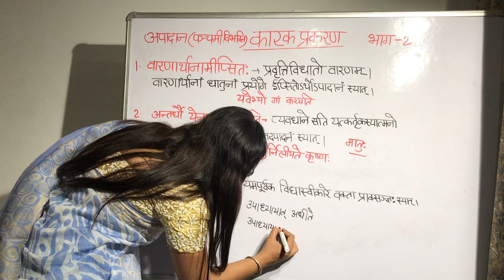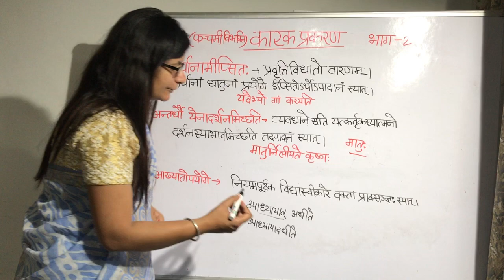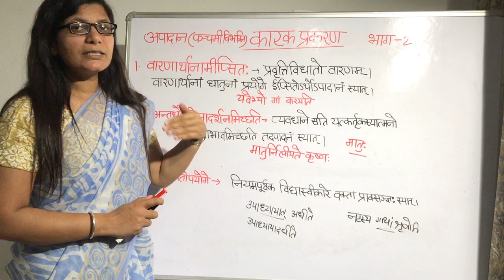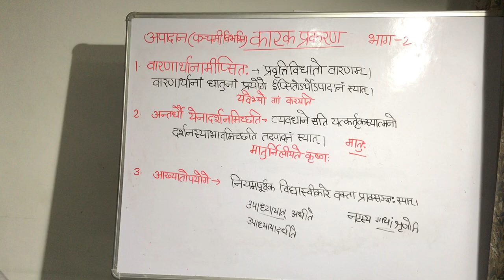Karak prakaran Apaadaan karak Panchmi vibhakti(Part-2)कारक प्रकरण अपादान कारक पञ्चमी विभक्ति (भाग-2)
*पराजेरसोढ:।
(अपादान संज्ञा विधायक सूत्र)
*पराजे: प्रयोगेऽसह्योऽर्थोऽपादानं स्यात्।
*अध्ययनात् पराजयते।

*वारणणर्थानामीप्सित:।
*प्रवृत्तिविधातो वारणम्  वारणार्थानां धातूनां प्रयोगे ईप्सितोऽर्थोऽपादानं स्यात्।
*यवेभ्यो गां वारयति।

*अन्तर्धौ येनादर्शनमिच्छति।
*व्यवधाने सति यत्कर्तृकस्यात्मनो दर्शनस्याभावमिच्छति तदपादानं स्यात्।
*मातुः निलीयते कृष्ण:।

*आख्यातोपयोगे।
*नियमपूर्वकविद्यास्वीकारे वक्ता प्राक्सञ्ज्ञ: स्यात्।
*उपाध्यायात् अधीते।